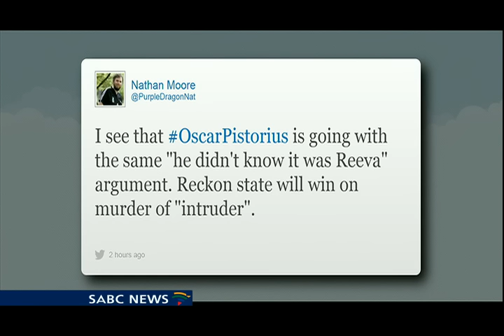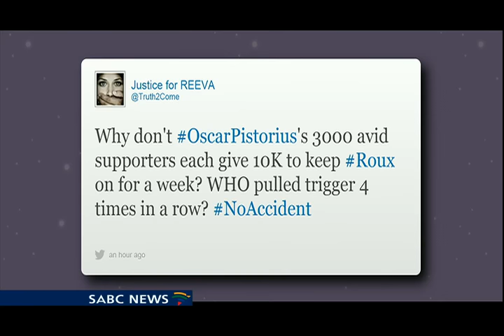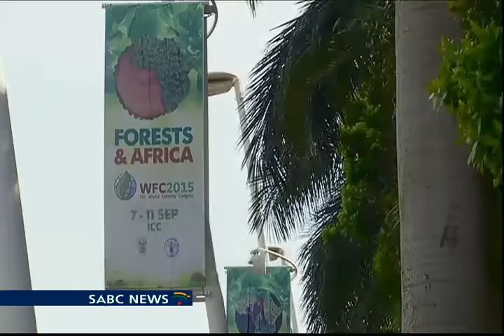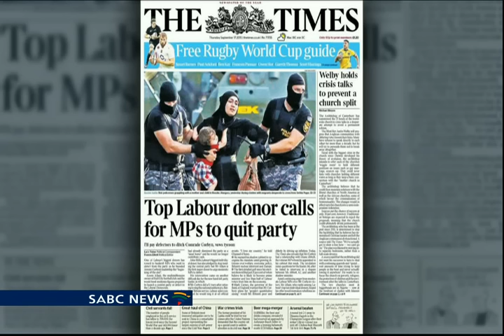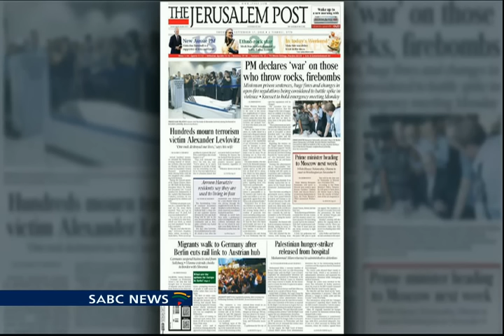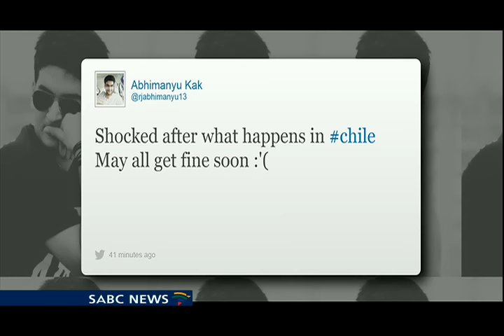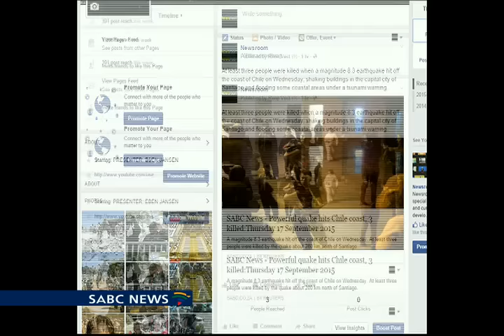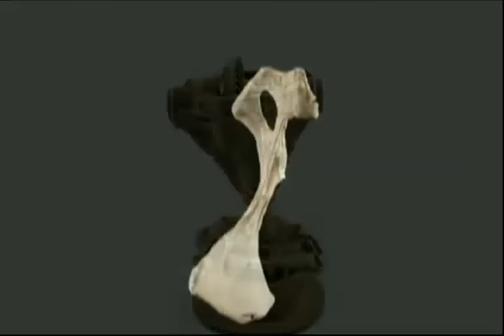Newsroom, 17 September 2015